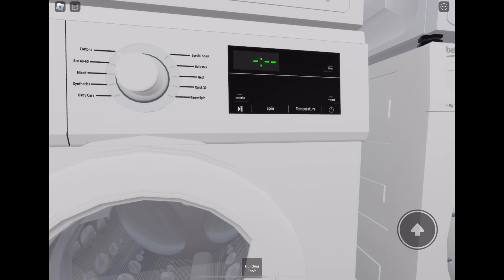Any requests for the LG washer on industrial laundry base